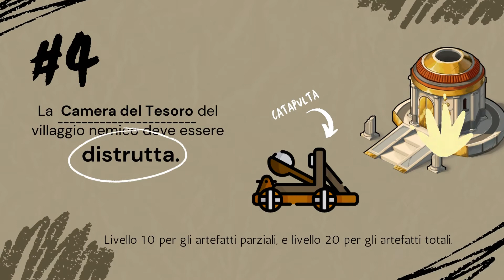[GUIDA] 🦅 6 cose da tenere a mente per catturare un Artefatto ~ Travian: Legends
Piccoli su suggerimenti da ricordare quando partite alla conquista di un Artefatto.